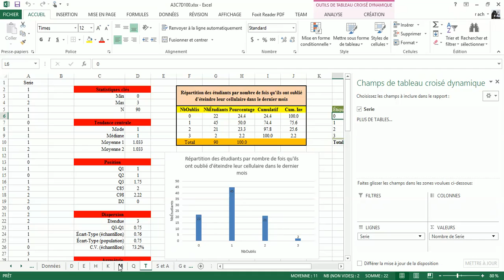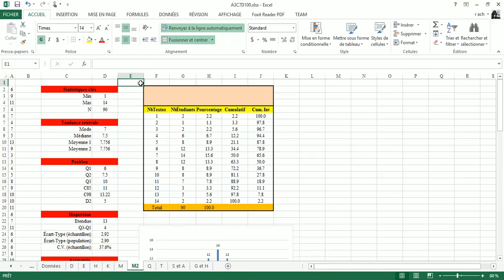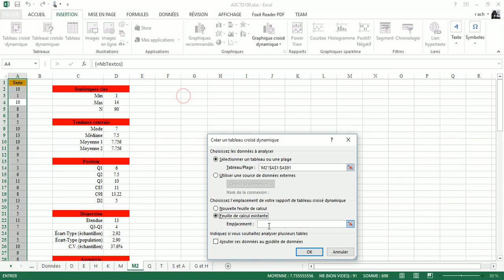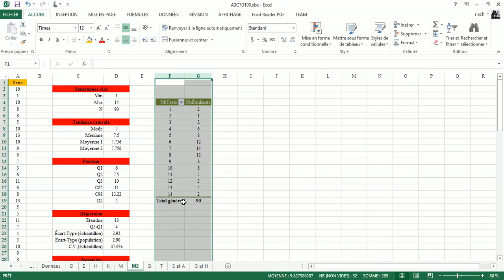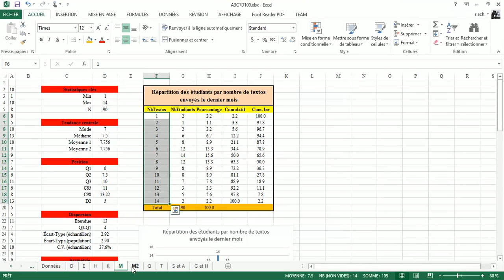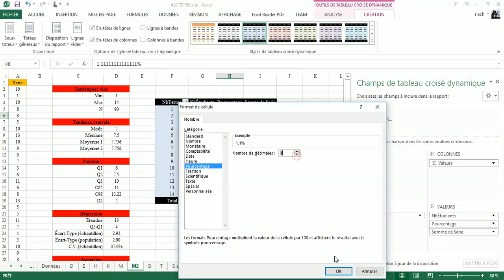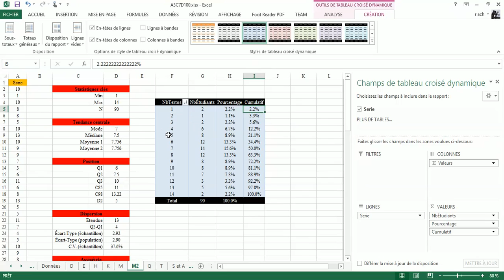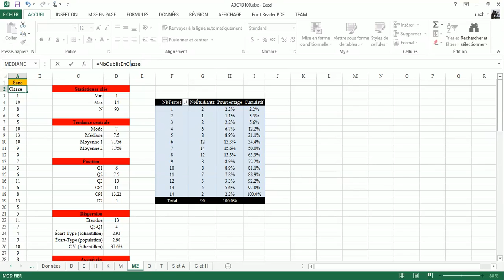Stat avec Excel 10 Répartition automatique